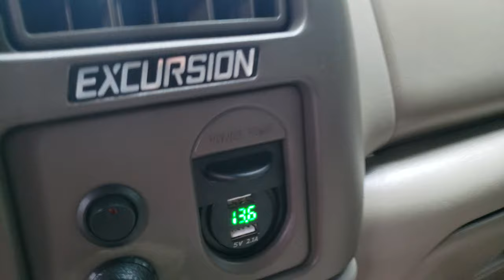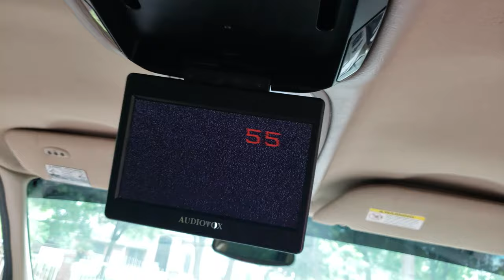2002 Ford Excursion Limited 4x4 167k miles For Sale 35k